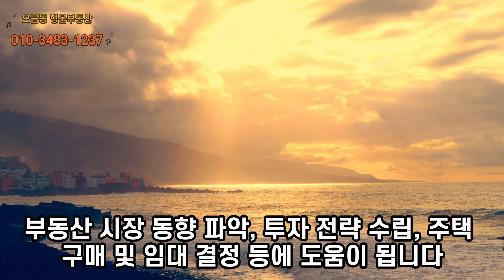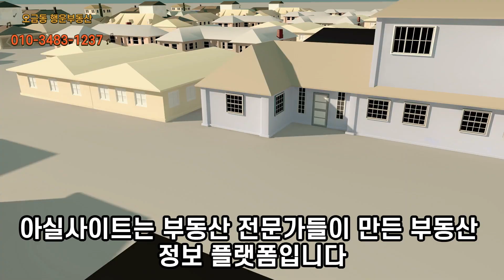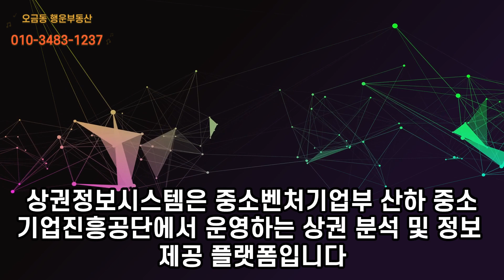부동산빅데이터 모음집 간단설명 오금행운TV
부동산 빅데이터 사이트 소개합니다.

KB부동산 데이터허브는 KB부동산에서 제공하는 부동산 빅데이터 플랫폼입니다. 다양한 부동산 관련 데이터를 시각화하고 분석하여 제공하며, 부동산 시장 동향 파악, 투자 전략 수립, 주택 구매 및 임대 결정 등에 도움이 됩니다.

부동산지인은 2015년 출시된 부동산 빅데이터 플랫폼입니다. 다양한 부동산 관련 데이터를 시각화하고 분석하여 제공하며, 부동산 시장 동향 파악, 투자 전략 수립, 주택 구매 및 임대 결정 등에 도움이 됩니다.

한국부동산원 빅데이터 플랫폼은 국토교통부 산하 한국부동산원에서 운영하는 부동산 빅데이터 플랫폼입니다. 다양한 부동산 관련 공공데이터를 통합하여 제공하며, 부동산 시장 동향 파악, 투자 전략 수립, 주택 구매 및 임대 결정 등에 도움이 됩니다.

리치고는 부동산 투자 분석 플랫폼으로, 빅데이터와 머신러닝 기술을 활용하여 부동산 투자의 성공 가능성을 높여줍니다.
한국토지공사 씨리얼 (SEEREAL)은 부동산 관련 다양한 정보를 제공하는 공공데이터 플랫폼입니다. 부동산 가격, 거래 현황, 주택 공급, 주변 환경 등 부동산 투자 및 거래에 필요한 정보를 무료로 확인할 수 있습니다.
아실사이트는 부동산 전문가들이 만든 부동산 정보 플랫폼입니다.
부동산플래닛은 전국 토지, 건물, 상가의 실거래가 정보를 제공하는 부동산 정보 플랫폼입니다.
랜드북은 부동산 투자에 대한 전문 지식이 부족한 사람이라도 쉽게 투자 분석을 할 수 있도록 도와줍니다. 다양한 데이터 분석 기능을 통해 투자 가능성이 높은 지역 및 아파트를 찾고, 투자 전략을 수립할 수 있습니다.
토지이음은 국토교통부 산하 한국토지주택공사에서 운영하는 토지 매매 정보 공개 플랫폼입니다. 토지 매매 계약 정보, 공시가격, 주변 환경 정보 등을 제공하여 토지 거래의 투명성을 높이고 정보 비대칭 문제를 해결하는 데 기여합니다.
택지정보시스템은 국토교통부 산하 한국토지주택공사에서 운영하는 택지 개발 정보 공개 플랫폼입니다. 택지 개발 사업 정보, 공시가격, 주변 환경 정보 등을 제공하여 택지 거래의 투명성을 높이고 정보 비대칭 문제를 해결하는 데 기여합니다.

마이프차는 프랜차이즈 창업을 준비하는 사람들을 위한 정보 플랫폼입니다. 프랜차이즈 브랜드 정보, 창업 정보, 전문가 상담 등 창업 과정에 필요한 다양한 정보와 서비스를 제공합니다.
상권정보시스템은 중소벤처기업부 산하 중소기업진흥공단에서 운영하는 상권 분석 및 정보 제공 플랫폼입니다. 상권 분석 보고서, 상권 현황, 알림 정보 등을 제공하여 상권 진출 및 경영에 필요한 정보를 무료로 제공합니다.
미래철도DB는 대한민국의 신설 예정 철도 및 광역전철, 지하철, 경전철 정보를 제공하는 사이트입니다. 2001년 12월 13일에 개설된 이 사이트는 철도 애호가들이 운영하며, 공개된 자료를 토대로 정보를 수집하고 정리합니다.
밸류쇼핑은 부동산 자동가격산정시스템(AVM)으로, 지번만 입력하면 부동산의 시장가격과 기본정보, 가격산정 근거를 한눈에 볼 수 있도록 서비스합니다.

셀리몬은 부동산 세금 계산 및 절세 최적화 솔루션입니다. 주택, 토지, 건물 등 다양한 부동산 보유에 따른 양도소득세, 종합부동산세, 취득세, 증여세 등의 부동산 세금을 정확하게 계산하고, 절세 전략을 제시합니다.

송파구 오금동 현대아파트38동 인근에 위치한 행운부동산 대표 현장희입니다.
30년 전통으로  지역주민들과  고객들과 함께한 오금동 대표부동산입니다.
연락처: 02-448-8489 / 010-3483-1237 전화주시면 진솔하게 답변해드리겠습니다.
신뢰와 성실 책임으로 노력하겠습니다.이름처럼 모두에게 행운을 드리고 싶습니다.
인연을 중요시합니다.한번 맺은 인연을 소중하게 생각하며 오랫동안 함께 하셨으면
좋겠습니다. 봄 여름 가을 겨울이 자연의 순리에 따라 존재하듯 물은 높은 곳에서 낮은 곳으로 흐르듯이
인연 또한 그러하리라 생각합니다. 인연은 자연입니다.자연은 하느님입니다.
노자의 도덕경을 좋아합니다. 많이 생각하면서 읽어나가야 할 소중한 인생지침이라 여깁니다.
저는 많이 솔직합니다.거짓말 또한 싫습니다.꾸미고 덧붙이고 하는 임기응변에 서투릅니다.
임기응변이 약해서 많이 당황할때도 있습니다. 조금은 다듬어져야 하는데 어렵습니다.
미래는 준비한 사람의 몫이다. 미래를 위해 준비하고 노력하는 분들을 좋아하며 저는 그런분들과
더더욱 함께 하고자 합니다.노력하는 삶, 배려하는 삶으로 인생의 멋진 여정 꿈꾸어 봅시다.
 송파구 아파트,오금동 현대아파트, 오금동 대림아파트, 현대백조, 올림픽파크동부센트레빌,
오금쌍용아파트, 송파레미니스아파트, 오금우방아파트,송파두산위브아파트, 오금아남아파트
송파호반베르디움더퍼스트,엘리시움등
다세대,주택,사무실,상가,분양권등 모든 분야에서 중개하고 있습니다. 송파구 전지역에 대해서
소개하고 있습니다.
고객과의 만남을 소중하게 생각합니다.저는 문학과 음악을 좋아하며
특히 야생화,분재등 꽃나무를 많이 좋아합니다. 도시보다 시골을 더 좋아합니다.
시골의  맑은 공기, 풀냄새가 너무 그립습니다.오금공원의 풀냄새로 마음에 위안을 대신합니다.
성내천과 오금공원이 있어서 행복합니다. 송파구의 청정지역인 오금동을 사랑합니다.
또한 탁구 좋아합니다.
탁구칠때는 아무 생각이 없으며 그냥 행복합니다.
지하철3호선 종착역인 오금동으로 놀러오세요.